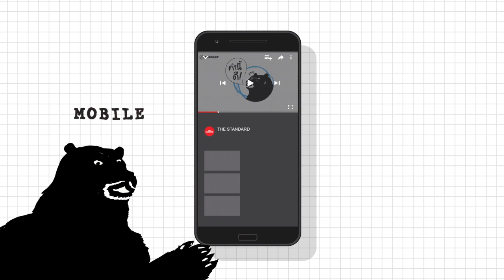ร ล ก็ต้องชัด อาร์ แอล ก็ต้องหัด | คำนี้ดี EP.221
เหมือนกับการที่เราพูด ‘เรียน’ เป็น ‘เลียน’ หรือ ‘รูป’ เป็น ‘ลูบ’ ความหมายเพี้ยนเฉย ตัวอาร์กับตัวแอลในภาษาอังกฤษก็ไม่ต่างกัน หลายครั้งที่แค่พูดเสียง R เป็นเสียง L หรือเสียง L เป็นเสียง R แล้วกลายเป็นอีกคำหนึ่งที่ความหมายคนละเรื่องไปเลย (*เอพิโสดนี้แนะนำให้ใส่หูฟัง*)